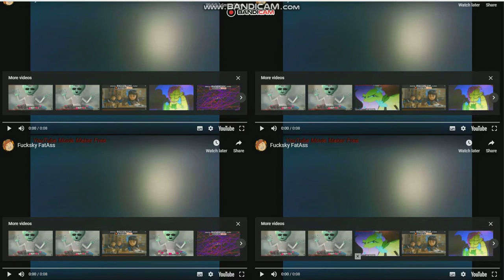FUCKSKY FATASS 4 TIMES ^1